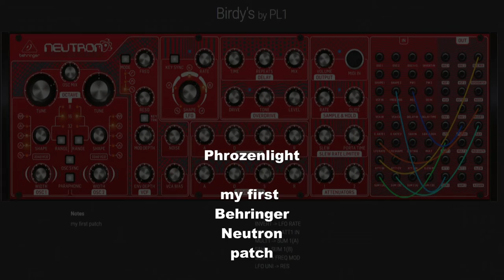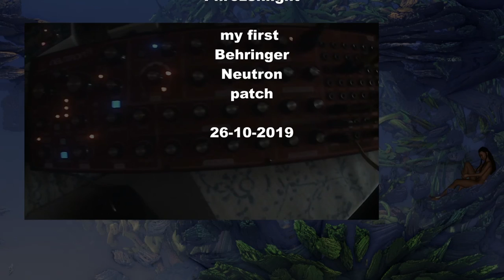phrozenlight - my first behringer neutron patch "Birdy's"...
got this afternoon my new toy and here is my first patch,
including some mistakes... ;)

I started with a patch from Otto van Zanten: "Alien Soundscape".
And tweaked it a bit into birdy's

here you can find the patch
Here you can find it: